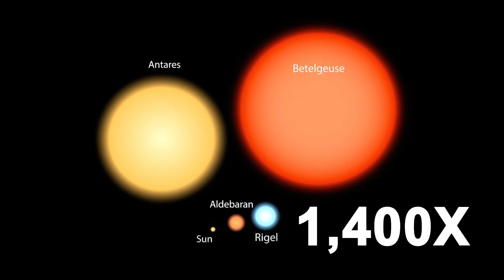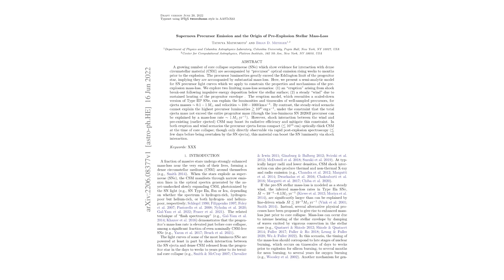NASA Chief Just Made A Serious Warning About Betelgeuse Explosion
NASA has just released a warning about the possible imminent explosion of Betelgeuse, one of the largest and brightest stars in the night sky. NASA itself warns the world that the red supergiant star Betelgeuse might be dying and might explode anytime! In fact, the Hubble telescope observed that a supernova is imminent! Betelgeuse was discovered in 1836, by astronomer John Herschel, and he observed that it was in the final stages of its stellar life. But recently scientists found that Betelgeuse is showing strange behavior and NASA is hence warning the world about an upcoming supernova.

What will this mean for humanity on Earth? Can we predict when the Betelgeuse explosion will take place? Should we be terrified or amazed by this event? Check it all out in this video!

If you're interested in space science, astronomy or just want to be informed about the latest events, then this video is for you!

Credits: NASA